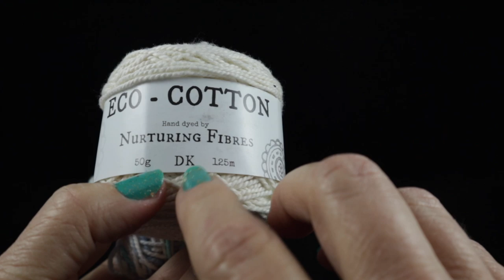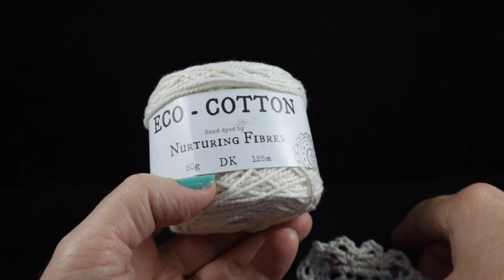Left Handed Bonnie Bay's Bonbon Blanket, Video #1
Come along with Bonnie and learn how to crochet Bonnie Bay's Bonbon Blanket! For this project I used Nurturing Fibers Eco-Cotton DK yarn.

Please feel free to post any progress photos on this facebook page, even if only one square is complete

For more crochet with Bonnie, please check out these links:  (May contain affiliate links which will not cost you any more to use, but may benefit me in a small way. This helps me to do what I do as a crochet designer, and continue to offer you free tutorials.)